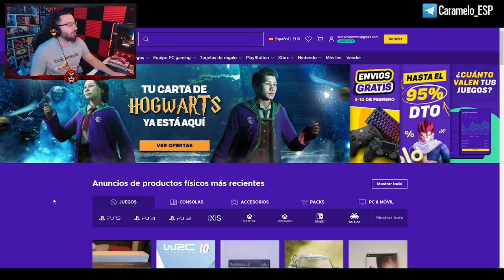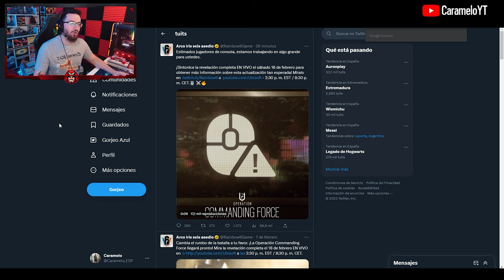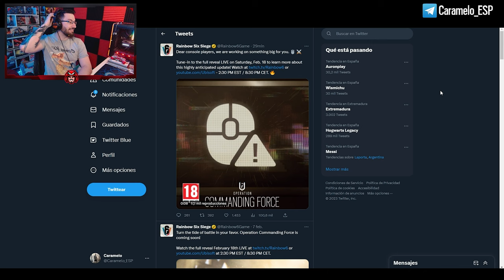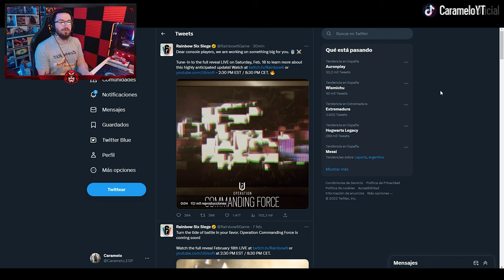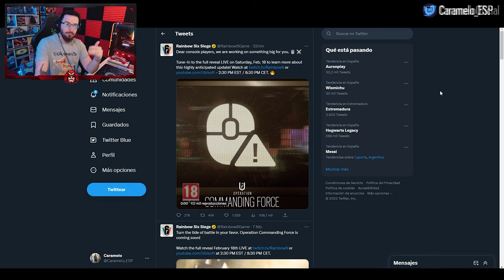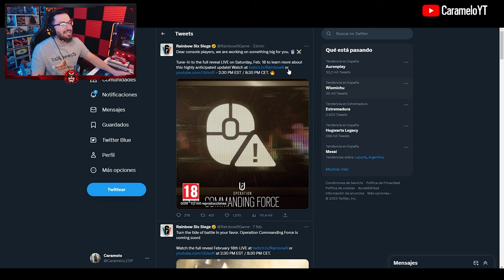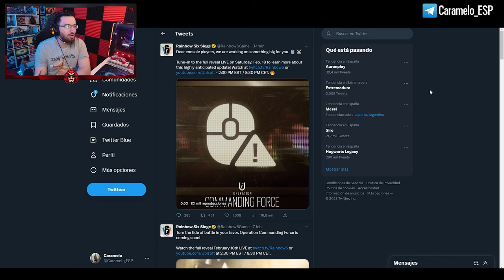¿PROHIBIRÁN el TECLADO y RATÓN en CONSOLA en la NUEVA TEMPORADA? | Caramelo Rainbow Six Siege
✅ ¿PROHIBIRÁN el TECLADO y RATÓN en CONSOLA en la NUEVA TEMPORADA? en este Gameplay de Rainbow Six Siege español en Solar Raid.